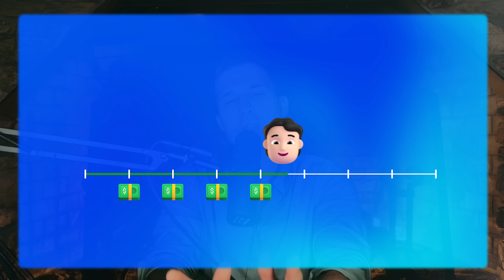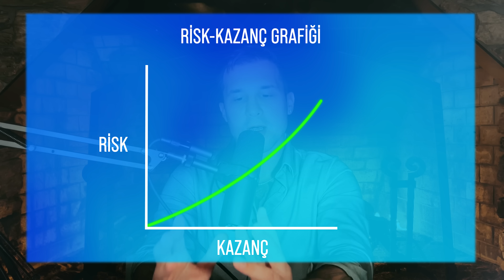4 Yılda Nasıl Bu Kadar Para Kazandım? - İnternetten Para Kazanma Motivasyon | Batu Z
4 Yılda Nasıl Bu Kadar Para Kazandım? - İnternetten Para Kazanma Motivasyon

Para nedir ? Para Kazanma Motivasyonu